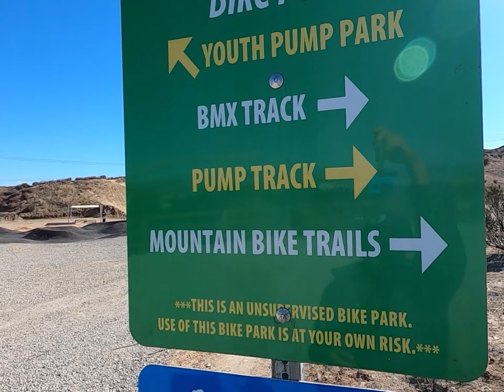Lucas Rio Winter MTB Shredding